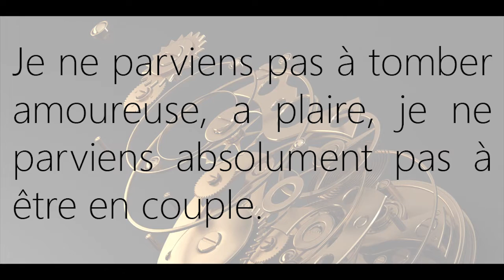Je ne parviens pas à tomber amoureuse, à plaire, à être en couple